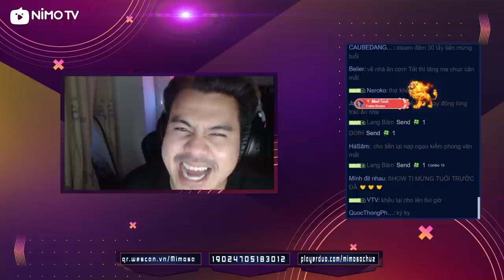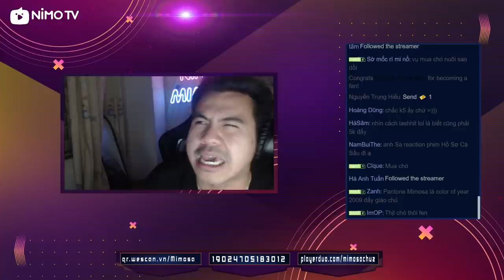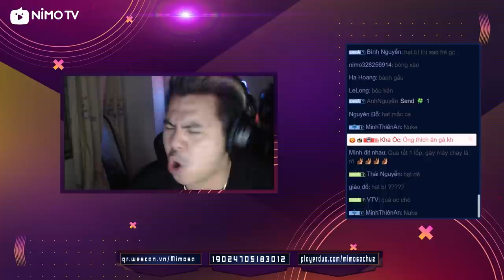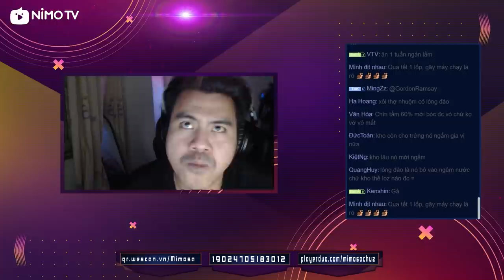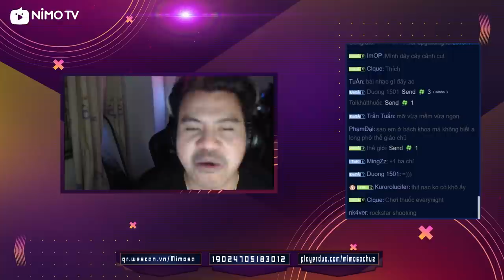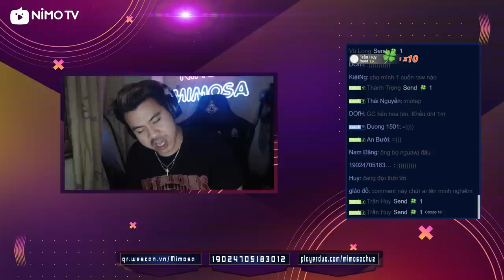Câu Chuyện Ăn Gì Vào Ngày Tết | Những Hàng Xôi Chất Lượng ở Hà Thành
© Bản quyền thuộc về Mimosa Chu